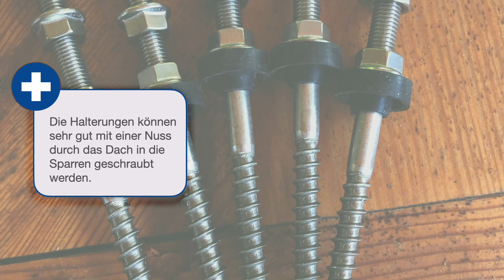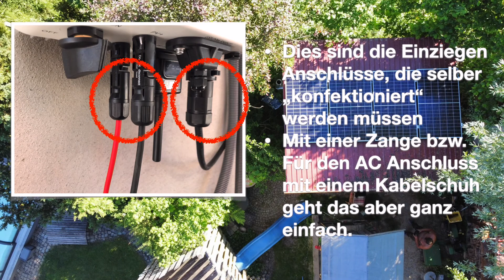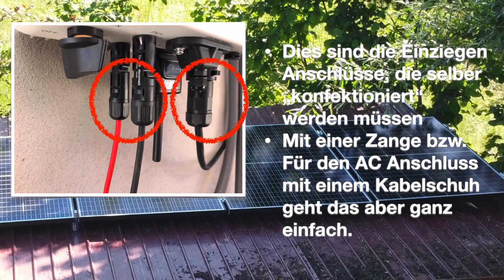Balkonsolaranlage / Inselsolaranlage / Balkonkraftwerk selber bauen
Eine Inselsolaranlage / Balkonkraftwerk / Balkonsolaranlage selber einbauen aber wie? Was muss man beachten und wie geht man vor? In diesem Fall werden 4 Module installiert mit einem Wechselrichter verbunden und dann an den lokalen Kühlschrank angehängt.

In diesem Video geht es um den Aufbau einer entsprechenden Anlage. Es wird keine Gewähr für die Richtigkeit übernommen. Ebenfalls ist bei der Arbeit mit elektrischen Anlagen immer ein Fachmann hinzuzuziehen.